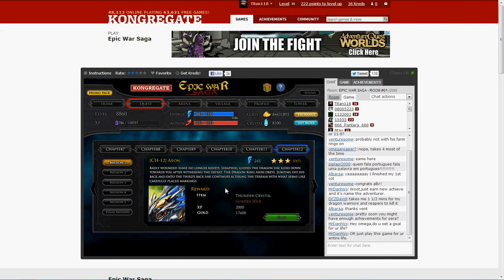Epic War Saga: best farming strategy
in this video, you'll see how fast you can farm with seraphiel who is the best hero in the game, all you have to do is equip some +mana and +water, approach the enemy leader and ice blast for the win.